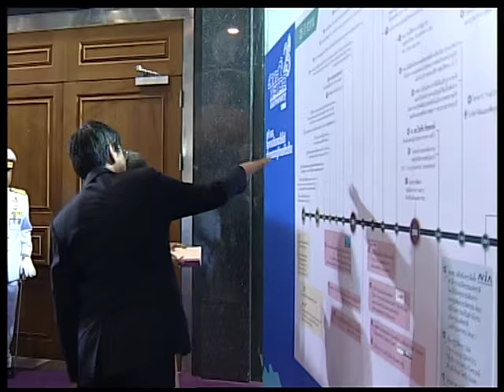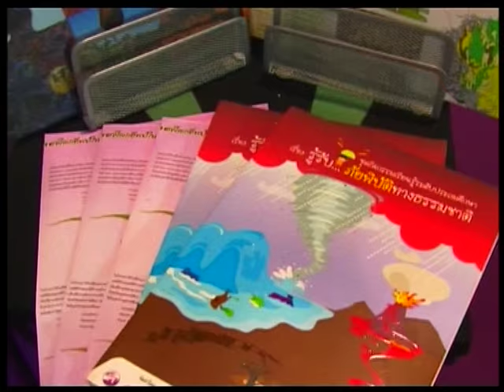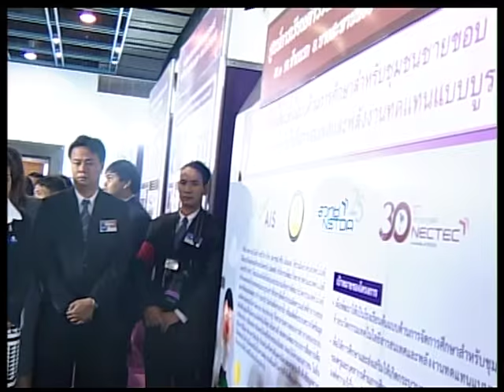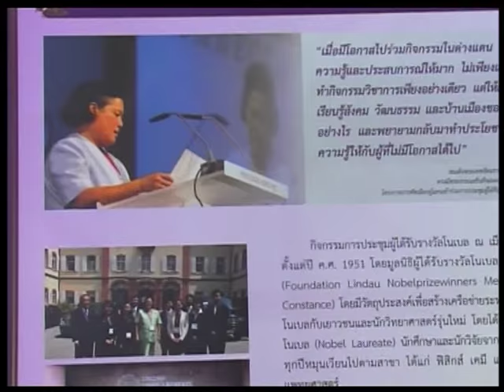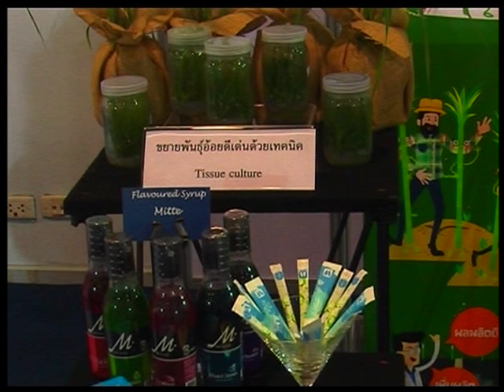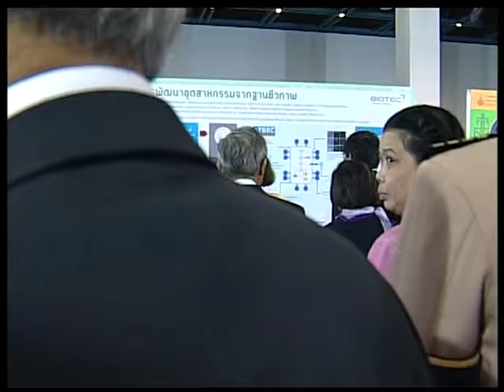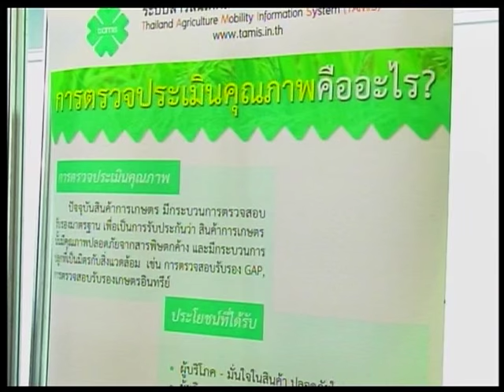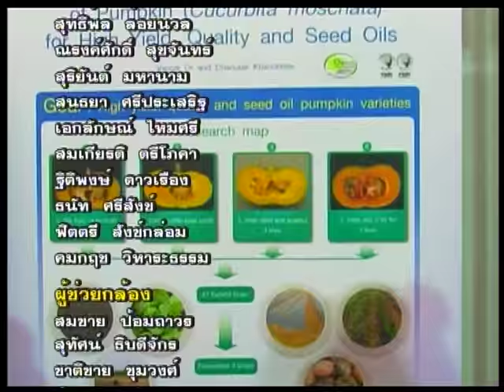พิธีเปิดนิทรรศการในงานประชุมวิชาการ สวทช. ประจำปี 2559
วันที่ 30 มีนาคม 2559 สมเด็จพระเทพรัตนราชสุดา ฯ สยามบรมราชกุมารี เสด็จพระราชดำเนิน ณ อุทยานวิทยาศาสตร์ประเทศไทย จ.ปทุมธานี ทรงเป็นประธานเปิดงานประชุมวิชาการ สวทช. และนิทรรศการ ประจำปี 2559 (NSTDA Annual Conference 2016: NAC2016) ภายใต้หัวข้อ “25 ปี สวทช. วิทยาศาสตร์และเทคโนโลยี เพื่ออนาคตเศรษฐกิจและสังคมไทย” ที่จัดให้มีขึ้นตั้งแต่วันที่ 30 มีนาคม – 2 เมษายน 2559 ณ อุทยานวิทยาศาสตร์ประเทศไทย จ.ปทุมธานี

เพื่อนำเสนอผลงานวิจัยของ สวทช. ที่เป็นรูปธรรมทั้งการนำไปใช้ประโยชน์ในภาคส่วนต่างๆ และผลงานวิจัยที่เป็นการพัฒนาองค์ความรู้เพื่อสร้างความเจริญให้กับประเทศ โดยจัดในรูปแบบของการประชุมวิชาการ สัมมนา การแสดง นิทรรศการ การเปิดบ้าน สวทช. ให้ผู้ประกอบการเยี่ยมชมห้องปฏิบัติการวิจัย และการรับสมัครงานด้านวิทยาศาสตร์และเทคโนโลยี